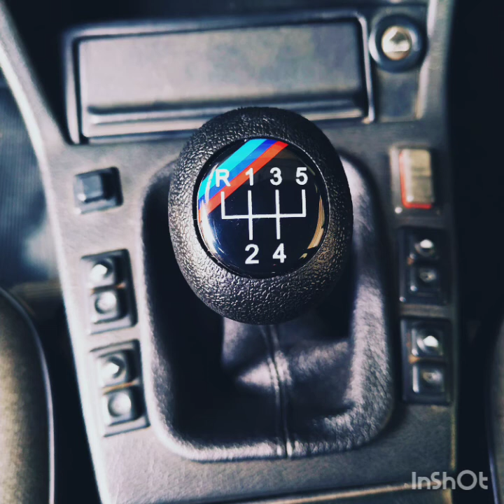Restorasi tahap 1 SiJahat, BMW E30 1989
On this day (20/8/2020) a year ago I met Si Jahat for the first time. This is only a phase 1 of many restoration to come for me to build her to my liking.

Next project will be new paint and bodyworks, new wheels and tires.